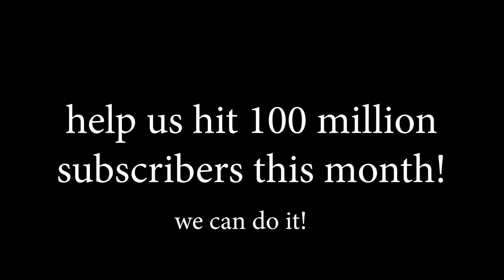The worlds best boss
this do be the worlds best boss